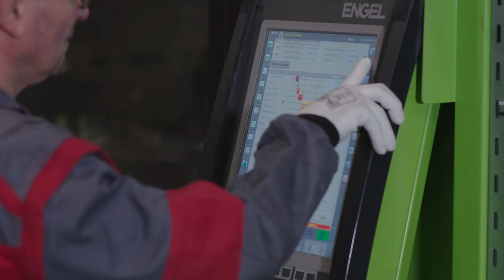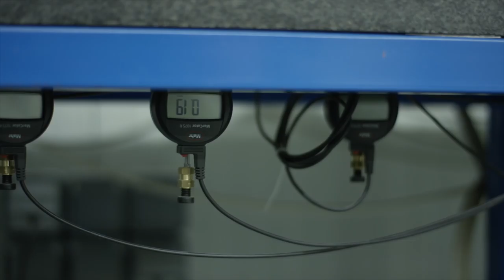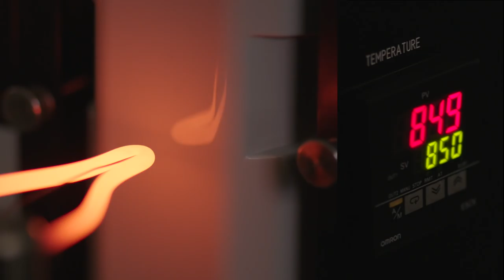IBV Hungária Kft.